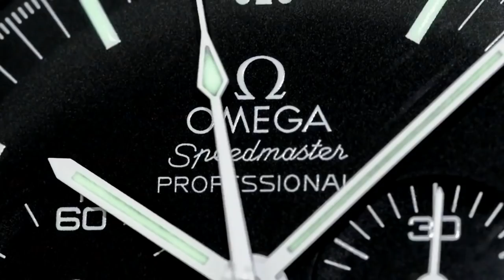HOW TO REFIT A CHAINSAW CHAIN IF IT COMES OFF - Ryobi RCS4240NB